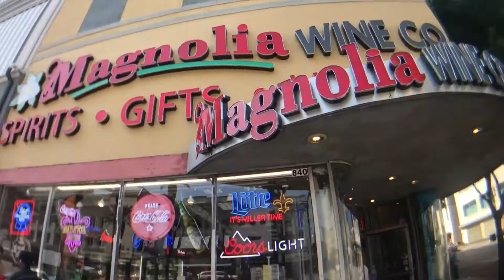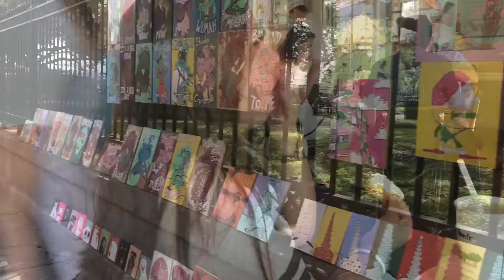My Squad in NOLA (New Orleans, Louisiana) | Lovely Journeys